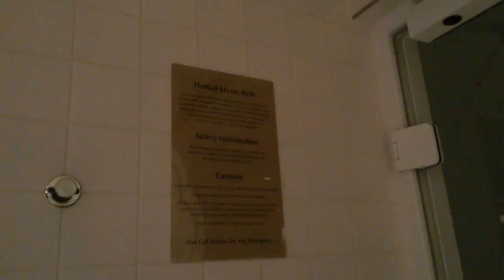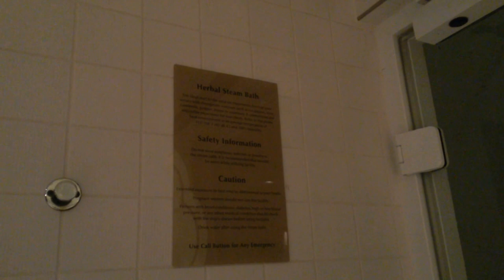Norwegian Gem Mandara Spa and Thermal Suite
A walk through the women's side of the Spa on the Norwegian gem.

The ladies locker room and jacuzzi bath, then a steamy view into the herbal steam room.  We then walk to the dry sauna and  out to the common area with loungers overlooking the front of the ship.  Heated tile loungers line the room and the two large hot tubs to finish up.